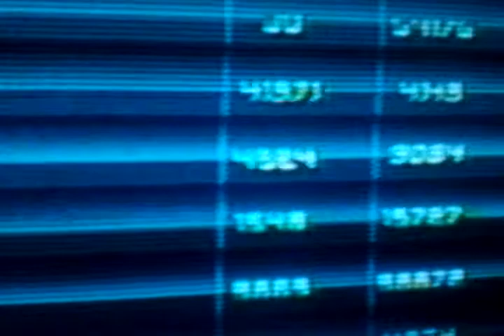Im not playin, xiro! Dc universe online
Villians ain't listenin :p